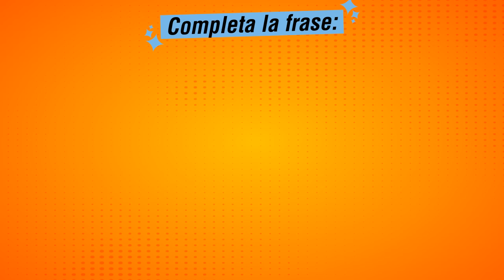Nuevo ganador de La Viña Dulce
Nuevo ganador de La Viña Dulce todas las semanas nuevo ganador...